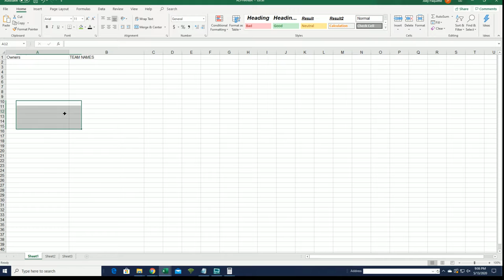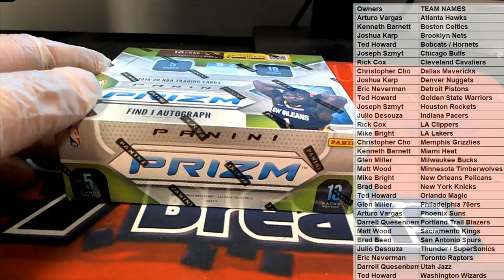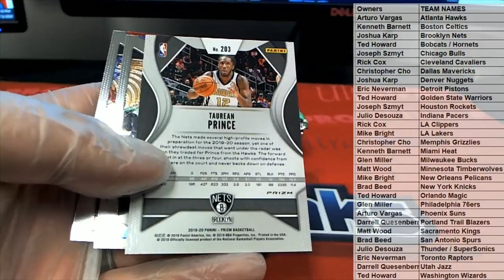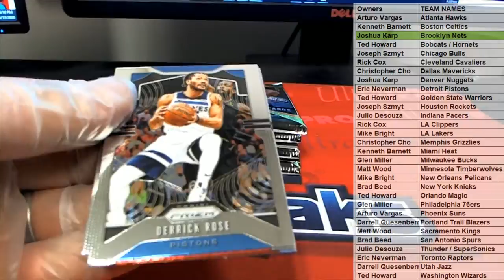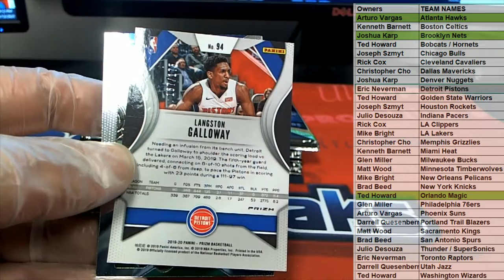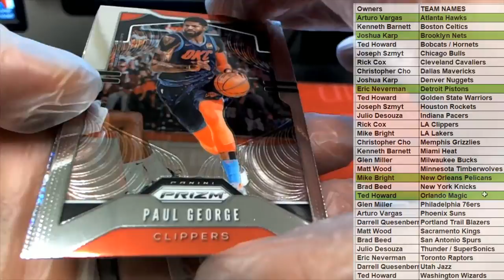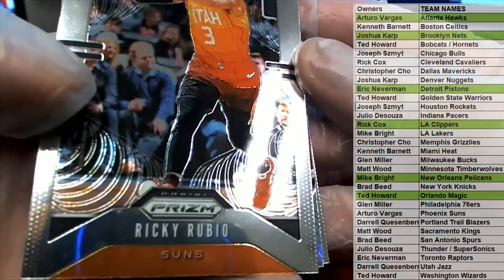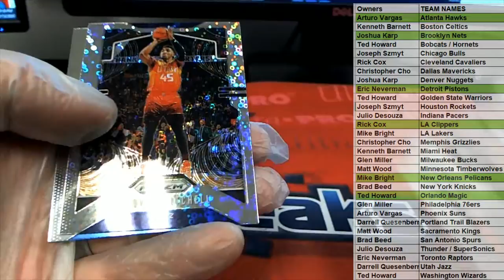2019 20 Panini Prizm Fast Break Basketball ID 1920FASTBREAKPRZM101